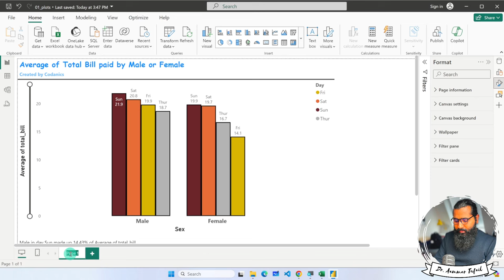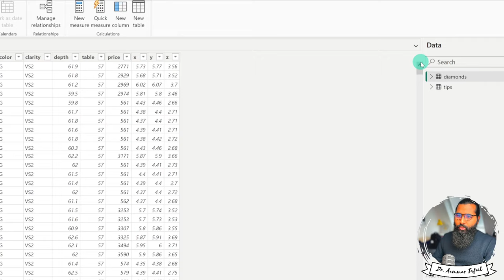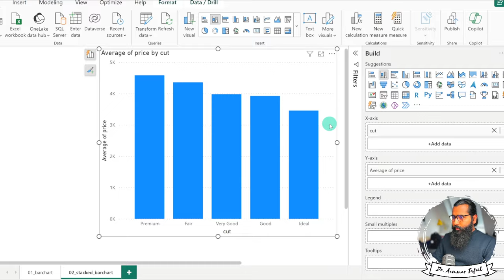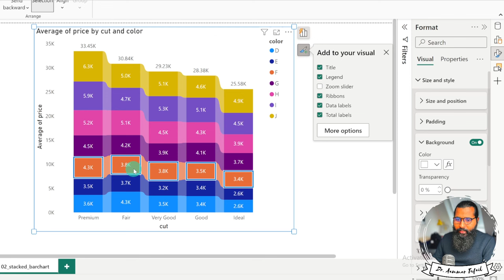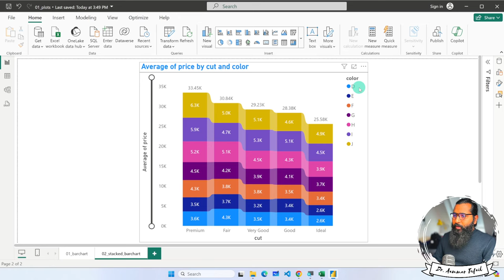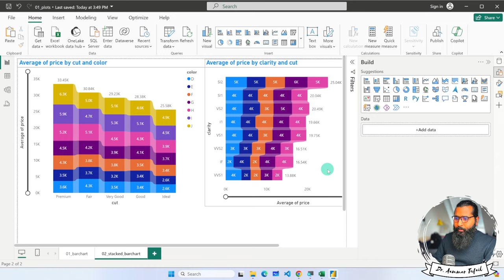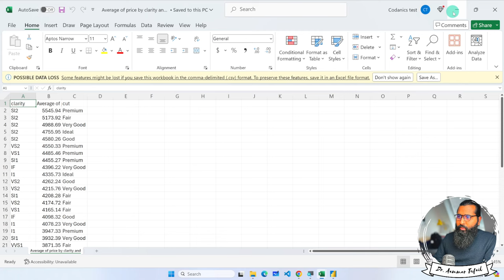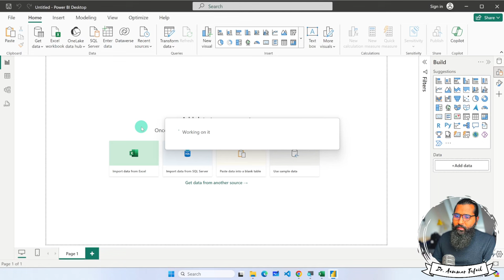2.3. Pro tips to make a stunning plot in Power BI | Power BI tutorials for Beginners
Video Description:
In this advanced tutorial, we will cover PRO tips and tricks to take your Power BI plots and visuals to the next level.

Some topics covered include:

Customizing colors, gradients and patterns
Incorporating images and icons
Using filters and slicers for interactive plots
Implementing custom tooltips for additional details
Creating small multiples for comparison
Animating time series data
Formatting date/time axes attractively
Adding labels, captions and lorems
Arranging visuals effectively on the canvas
Tips for printing and sharing high quality visuals
We will utilize an enlightening sample dataset and step-by-step create a stunning plot that looks professional.

These techniques will elevate your Power BI storytelling and showcase analytical insights memorably.